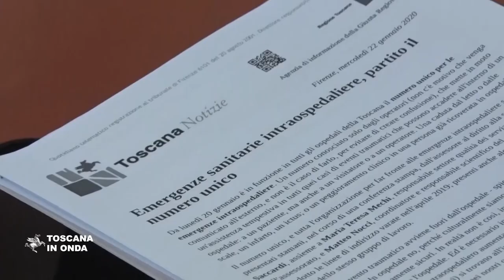Più sicurezza in ospedale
Tutti i 43 ospedali toscani sono i primi in Italia ad essersi dotati di un numero unico riservato che serve ad aumentare la sicurezza di pazienti, operatori e di tutti coloro che si trovano all'interno di una struttura sanitaria. Il numero, conosciuto solo da chi opera nelle strutture ospedaliere, è uno strumento di sicurezza in più che attiva immediatamente un team specializzato e le procedure di emergenza previste in tutti i casi di eventi improvvisi e traumatici come cadute, ictus o peggioramento clinico delle condizioni di chi è già ricoverato. La notizia